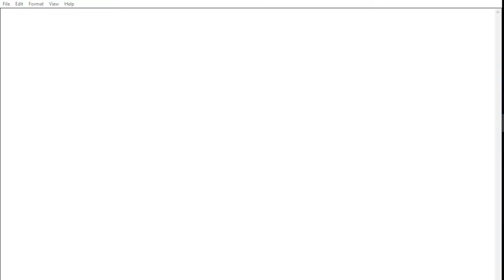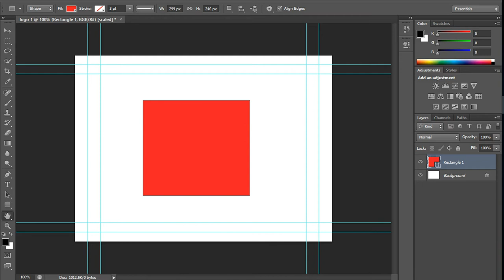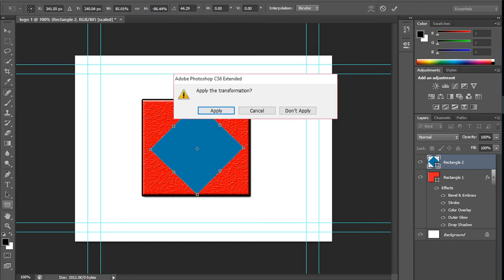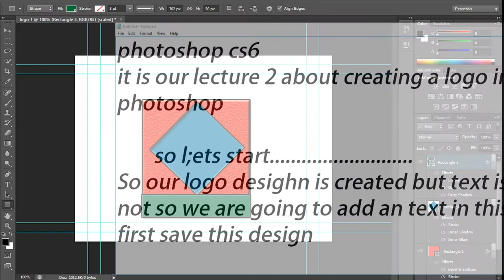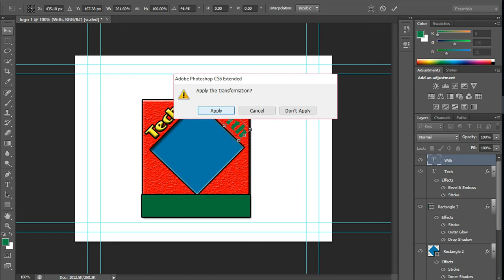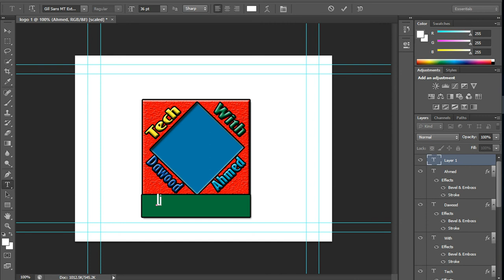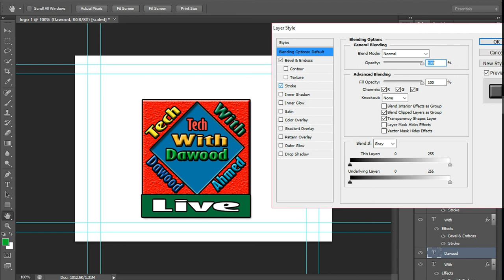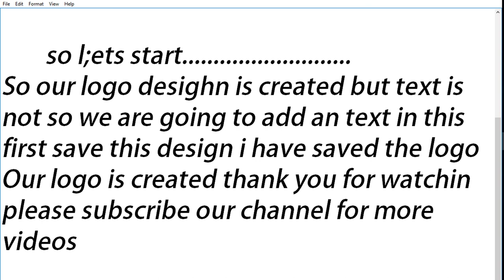Photoshop Logo Designing tutorial Amazing video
for more i also do graphics designing